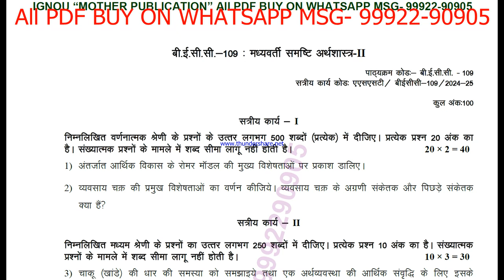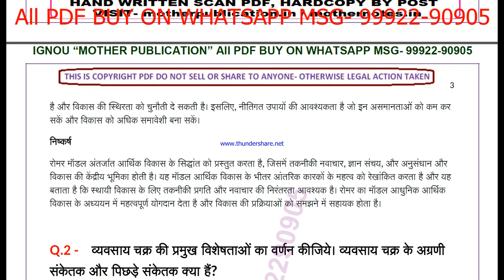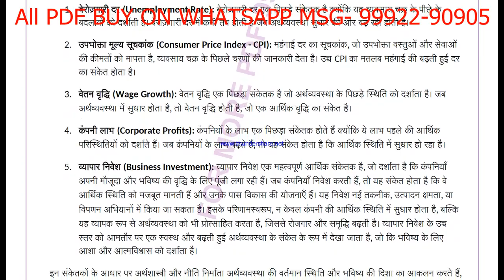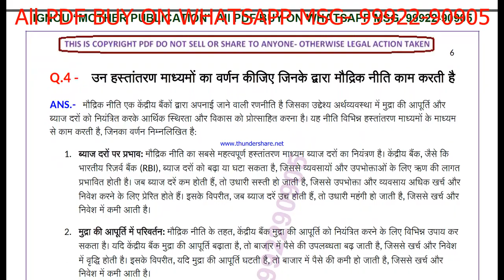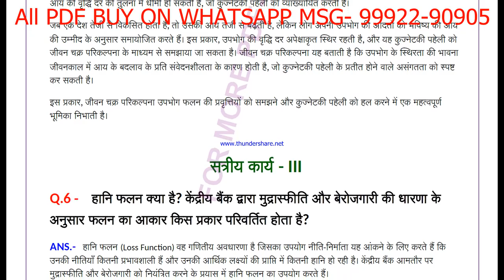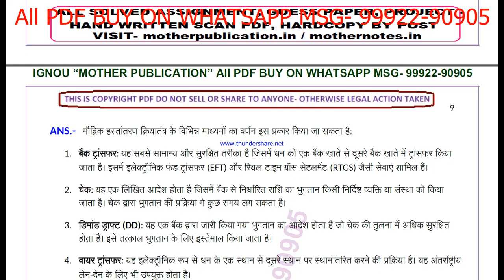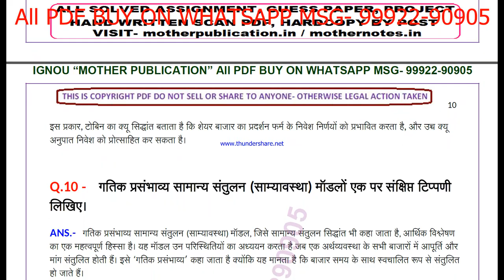becc 109 solved assignment 2024-25 | becc 109 solved assignment in hindi 2025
becc 109 in hindi solved assignment 2025,
ignou becc 109 solved assignment in hindi,